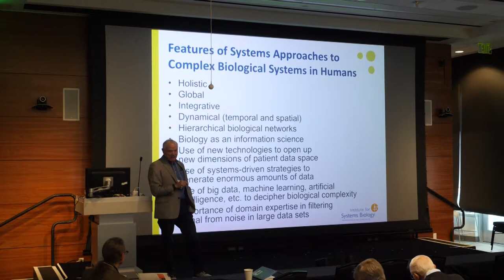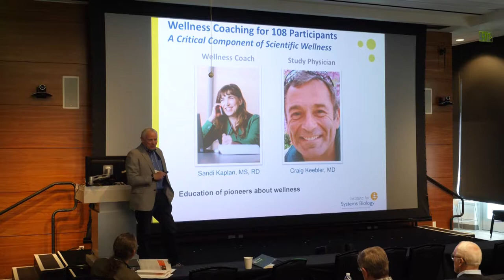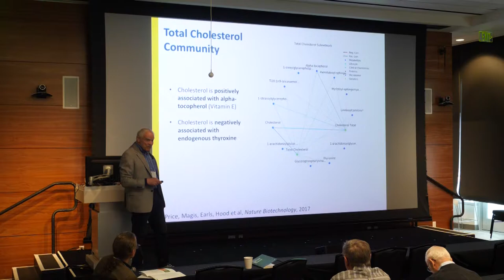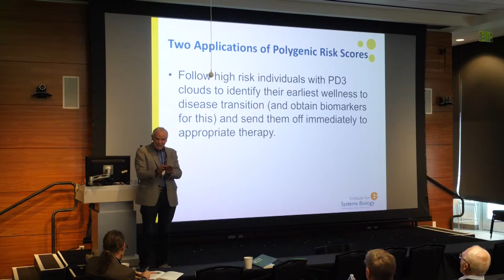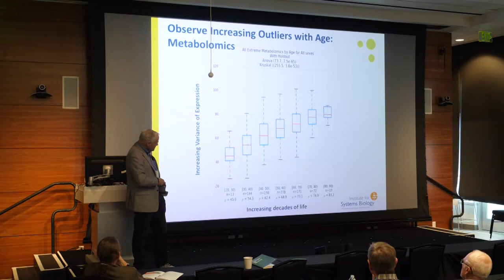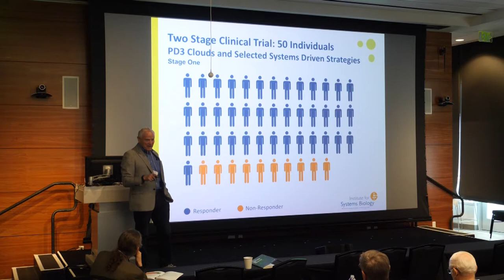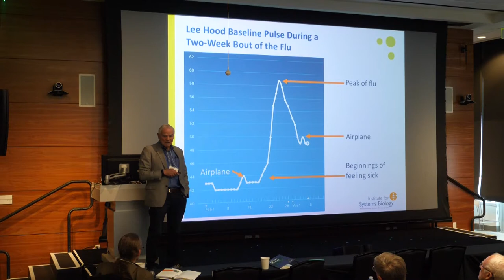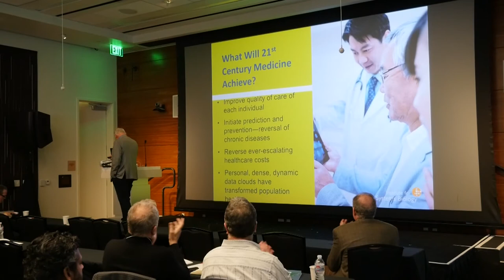Session 1: Leroy Hood, MD, PhD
SESSION 1: POPULATION HEALTH
Leroy Hood, MD, PhD | Providence St. Joseph Health & ISB
"A Systems-Driven View of Population Health Anchored in Understanding the Individual"

ISB Presents the 17th Annual International Symposium in Seattle | March 26 & 27, 2018
Institute for Systems Biology has always looked toward the future. We continued that charge with the 17th Annual International Symposium, which drove new systems thinking and approaches in the development and advancement of the future of health. Our speakers and panelists were experts in diverse areas including environmental and occupational health, infectious disease transmission and forecast, drug and vaccine development, and communicable disease dynamics, and they explored research and issues surrounding three important topics: population health, early warning systems, and prevention and therapy.